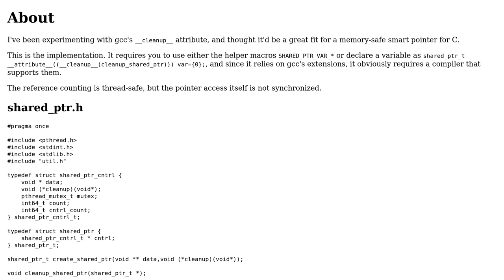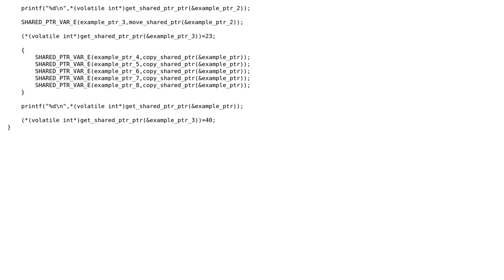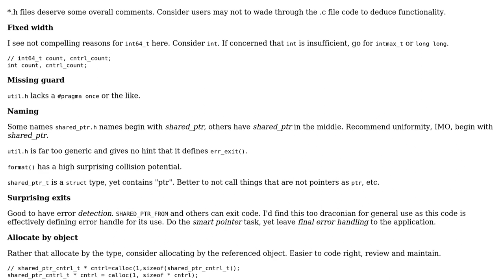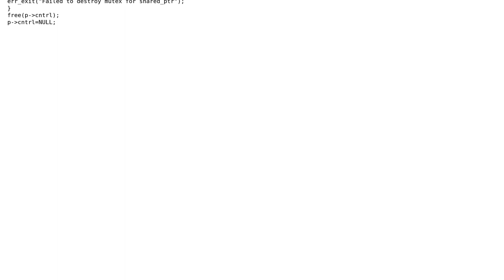Code Review: Reference-counted smart pointer in C (2 Solutions!!)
Code Review: Reference-counted smart pointer in C

With thanks & praise to God, and with thanks to the many people who have made this project possible! | Content (except music & images) licensed under CC BY-SA | Music | Images & others | With thanks to user Toby Speight user Ricardo Silva user chux - Reinstate Monica and the Stack Exchange Network Trademarks are property of their respective owners. You are responsible for your own actions.